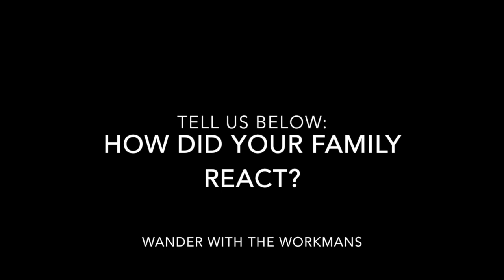RV Living - You're Doing What!?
We talk about how our families and friends reacted to our announcement that we were going to take our life on the road. We had tons of support and they had tons of questions.

Tell us how your friends and family reacted or ask more about explaining our decision to go full-time in an RV down below.